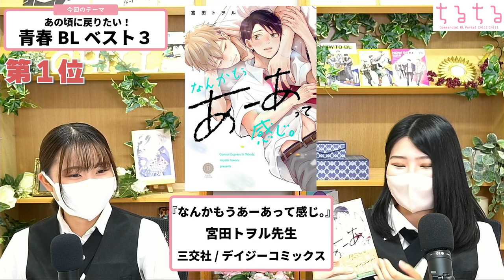【あの頃に戻りたい】青春BL ベスト3【BLコミック紹介】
記者の個人的「青春BL」ベスト３をご紹介しています！ ああ…こんな青春がしたかった…と心に刺さるものがありました。が！そんなときは「青春BL」を読めば全て解決ですね……！！
皆さまのオススメ「青春BL」もぜひコメント欄にお寄せください♪

▼作品詳細
◎ツナ吉紹介作品◎
第3位　『好きでごめん。』

◎ほぐし身紹介作品◎
第3位　『冬知らずの恋』

第2位　『あの世でお前に好きだと言える』

▼関連記事
【布教用】商業BL初心者に送る、絶対に沼に落とすスターターパック

青春しか勝たん!!壁になって拝みたいきゅん甘BL5選♥

TikTokライブ